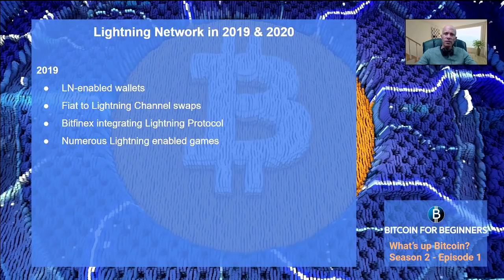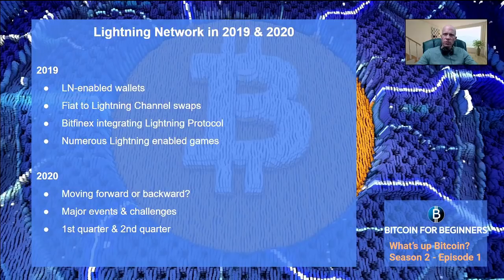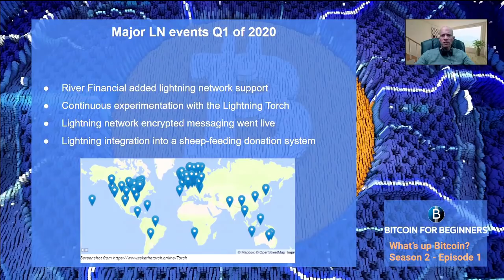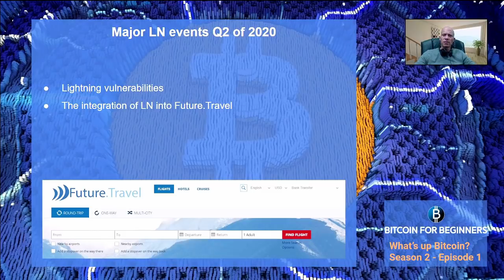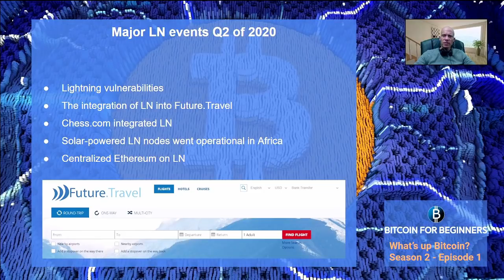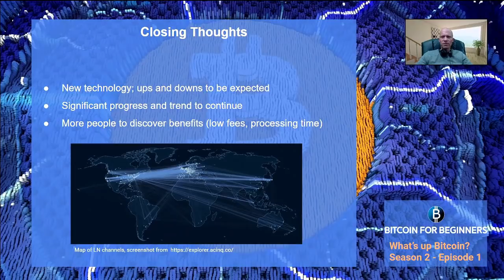Bitcoin's Lightning Network Updates in 2020!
Bitcoin's layer 2 Lightning Network has long been hailed as the answer to all of Bitcoin's scalability issues. This is an important component of the Bitcoin ecosystem since if people want to use BTC as money and to send daily transactions, then long wait times, high fees, and network congestion are huge problems. In this video, we'll take a look at the latest news and updates about the Lightning Network and touch on whether or not you should be bearish or bullish on LN adoption and future outlook!